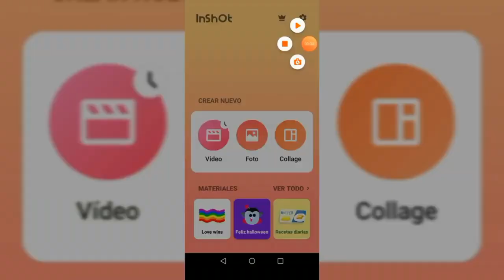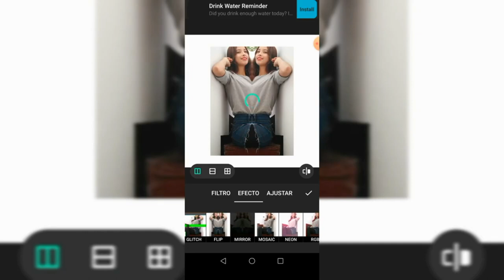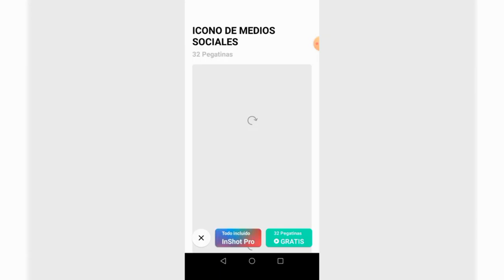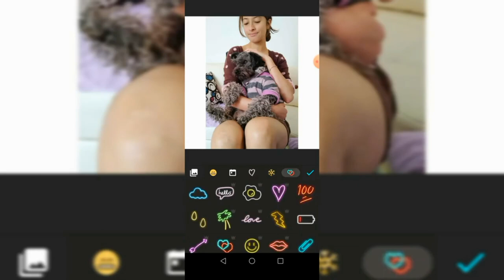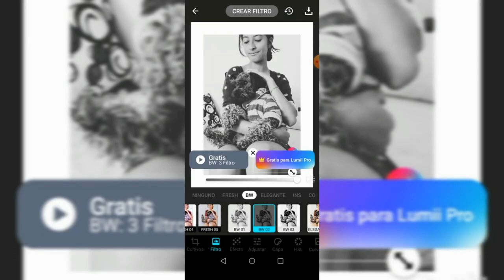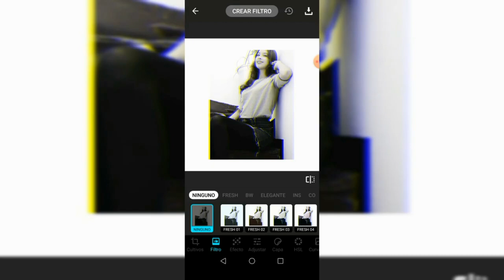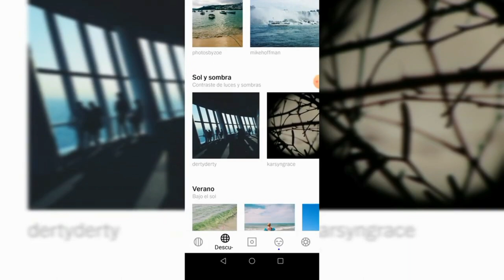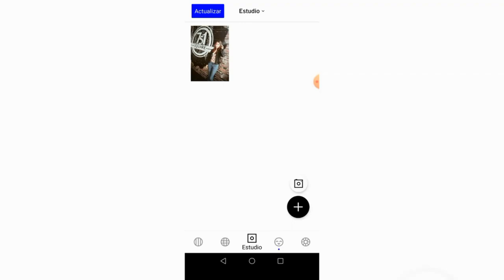🤔Como Edito Mis Fotos?? 🥰/Tania Sánchez